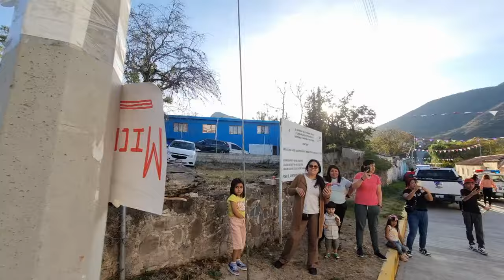Calenda en "Tequixtepec" Oaxaca 2024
Calenda en "San Pedro y San PabloTequixtepec" Oaxaca 2024